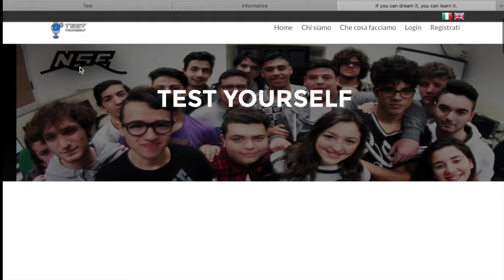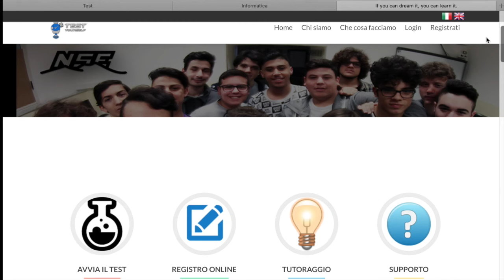Test Yourself definitivo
This video is about test-your_self_concorso